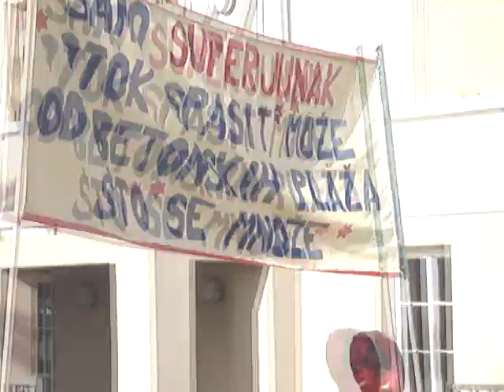Superjunak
Samo superjunak otok spasit' može od betonskih plaža što se množe